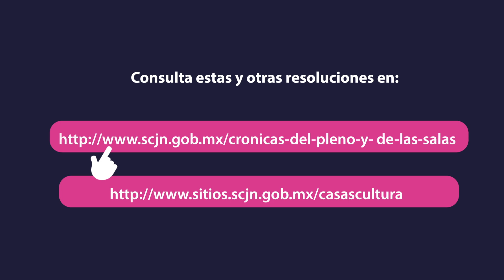Boletín "La Corte al Día", del 11 al 15 de octubre de 2021👉 Descargue en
Entérese de las resoluciones más importantes de la Suprema Corte de Justicia de la Nación, semana a semana. @Casas de la Cultura Jurídica SCJN
Temas: